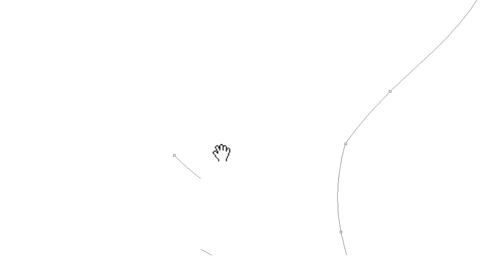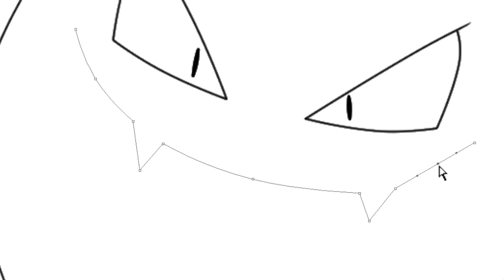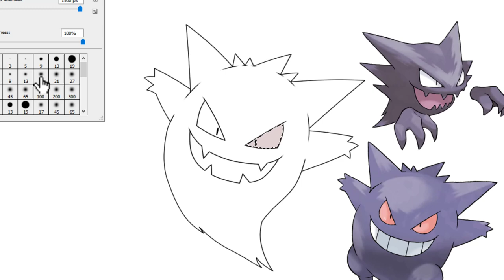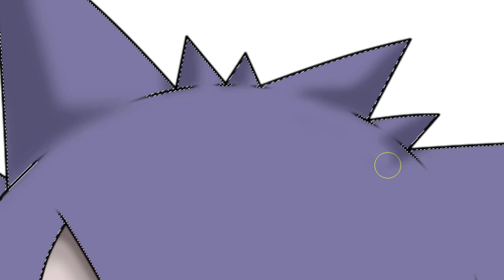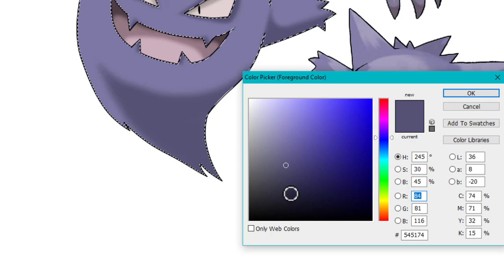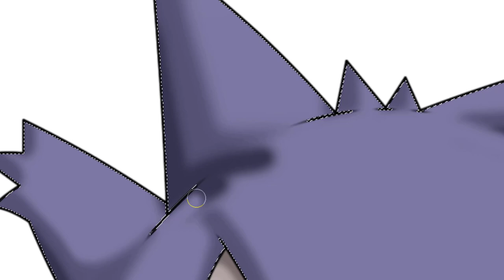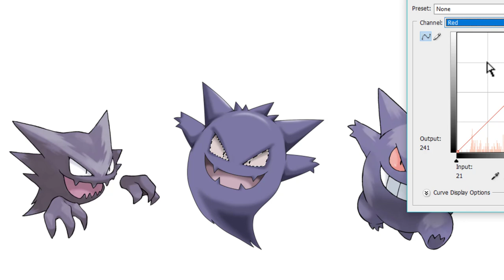You missed one stage of Gengar's Evolution Evolve Pokemon